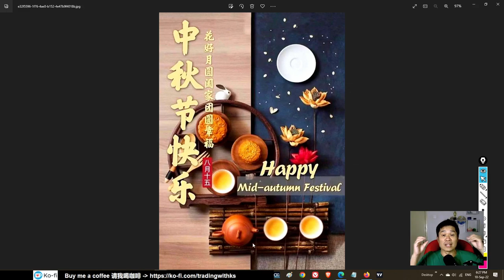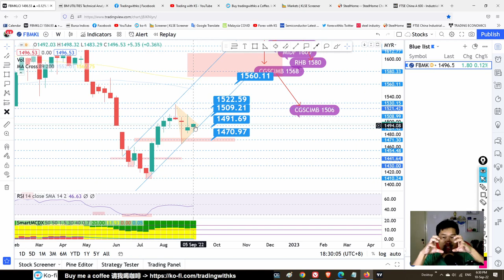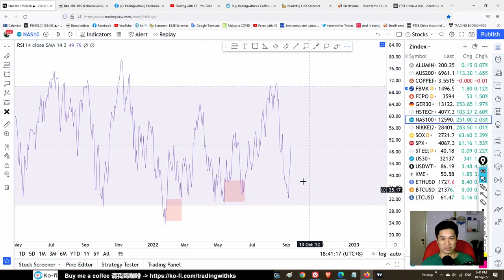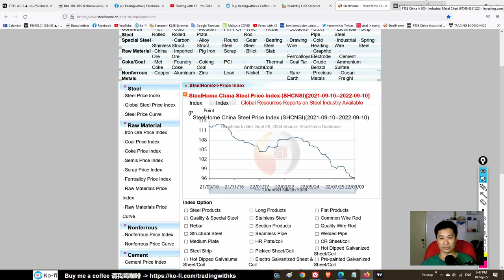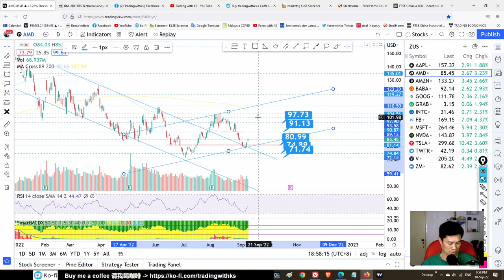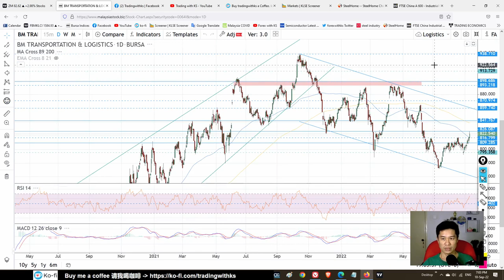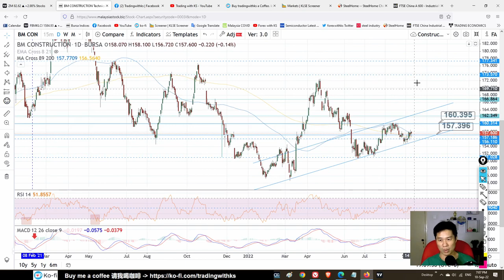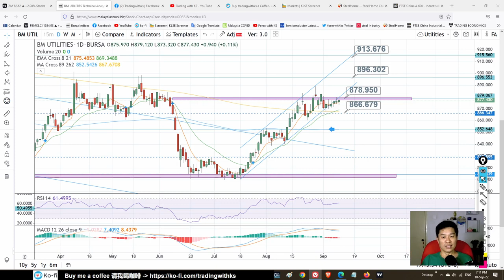KS看股- 周末马股KLSE分享 - 10-9-2022 - 看看马股各板块💥国际股市要反弹了?💥 消费 工业 建筑 科技 房产 种植 能源 医疗电信 运输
Today story is about CONSUMER INDUSTRIAL CONSTRUCTION TECHNOLOGY FINANCIAL PROPERTY PLANTATION ENERGY HEALTHCARE TELECOMMUNICATIONS LOGISTICS
这是我关于交易 KLSE 的故事。今天的故事是关于 消费 工业 建筑 科技 房产 种植 能源 医疗 电信 运输

OPEN TradingView account here!